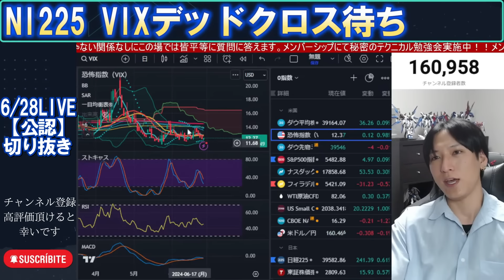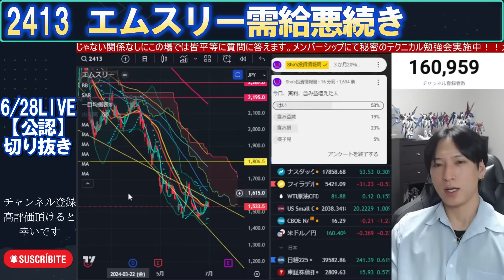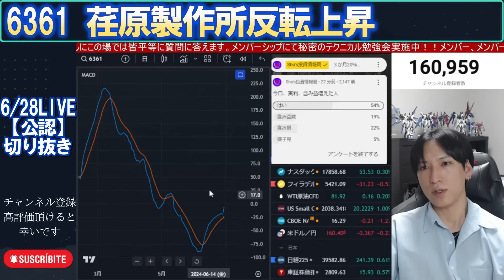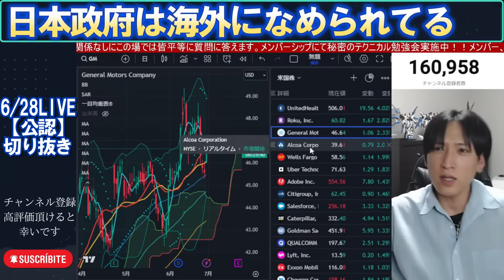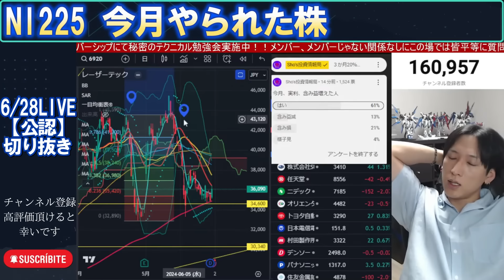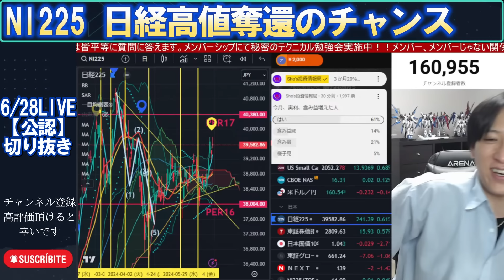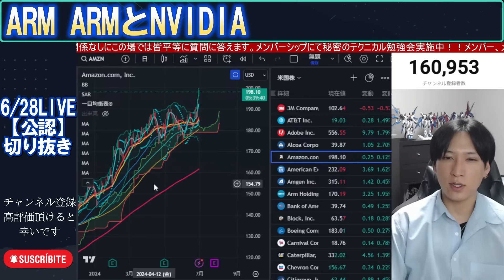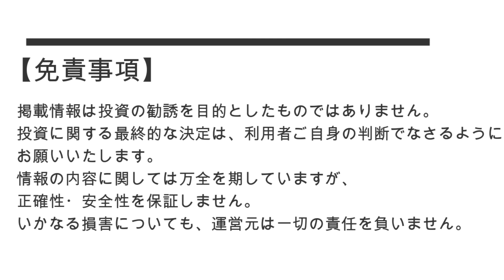【日経高値奪還へ？VIXデッドクロス/デンソー/パナソニック/エムスリー/アステラス製薬/荏原製作所/米国株丸紅/伊藤園/レーザーテックと/SCRENN/ARMとNVIDIA/オリエンタルランド】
【公認】をSHOさんご本人に直接許可を得て運営しております。
0:00 OP
0:18 VIXデッドクロス待ち
0:58 デンソー初動段階か
3:30 パナソニック興味なし
6:45 エムスリー需給悪続き
9:07 アステラス製薬上目線
12:33 荏原製作所反転上昇
14:21 米国株グロースまた強い
15:42 日本政府は海外になめられてる
16:40 丸紅壁否定正念場
17:44 伊藤園は長期
18:10 今月やられた株
21:23 レーザーテックとスコーピオン
22:47 東京エレク社長にメイクした
23:47 SCRENNHDの反転サイン
24:54 日経高値奪還のチャンス
27:44 おもちゃ株で資産失うな
29:35 ARMとNVIDIA
32:47 オリエンタルランド
34:14 配当ポートフォリオ構築
35:52 今日のまとめと今後の注意点